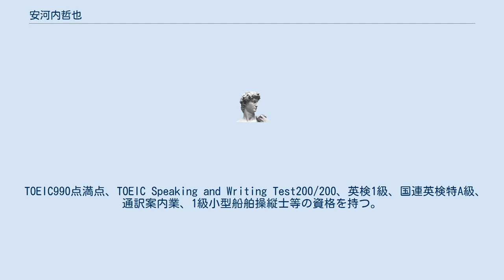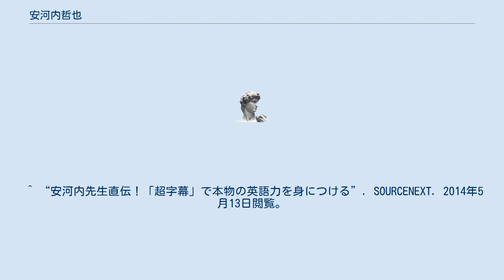安河内哲也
安河内 哲也（やすこうち てつや、1967年3月6日 - ）は、日本の予備校講師。
 福岡県北九州市に生まれ、遠賀郡岡垣町にて育った。
福岡県立宗像高等学校を経て、上智大学外国語学部英語学科を卒業した。
幼少期にアメリカ映画や洋楽など欧米作品を鑑賞したことで英語に興味を持った。
2021年現在、株式会社ティーシーシー取締役、一般財団法人実用英語推進機構代表理事。
予備校教師であり、東進ハイスクール・東進衛星予備校英語科講師として活動する。
また、大学や企業、教員研修でも英語を教える。
なお、かつては船橋予備校の元講師であった。
 TOEIC990点満点、TOEIC Speaking and Writing Test200/200、英検1級、国連英検特A級、通訳案内業、1級小型船舶操縦士等の資格を持つ。
 宗像高校在学中は同校山岳部にて活動しており、昭和59年の全国大会（インターハイ）では全国優勝を飾っている。
 平成26年には、文部科学省において設置された「英語教育の在り方に関する有識者会議」において委員を務めた。
 故郷である岡垣町では、 平成27年11月20日（金曜日）に宮内實男町長から委嘱状の交付が行われ岡垣ふるさと大使・岡垣町英語教育アドバイザーに任命された。
 平成26年〜学校法人麹町学園女子中学高等学校英語科特別顧問 令和3年〜情報経営イノベーション専門職大学客員教授 ^ a b “世界で活躍するあの人に学ぶ 有名人の英語ライフ　安河内 哲也さん”. TOEIC SQUARE (2011年8月25日). 2014年5月13日閲覧。
 ^ 『今やれよ!』（KKベストセラーズ、吉野敬介との共著）で掲載の著者紹介より。
 ^ “安河内 哲也(予備校講師)”. TOEIC SQUAR. 国際ビジネスコミュニケーション協会 (2011年8月25日). 2015年8月25日閲覧。
 ^ “安河内先生直伝！「超字幕」で本物の英語力を身につける”. SOURCENEXT. 2014年5月13日閲覧。